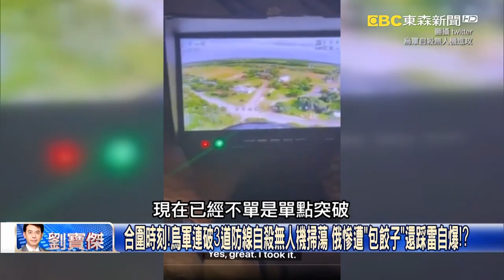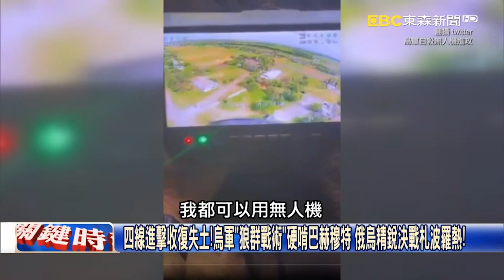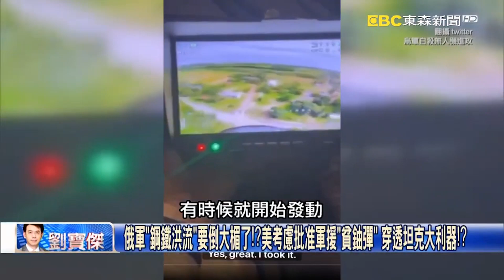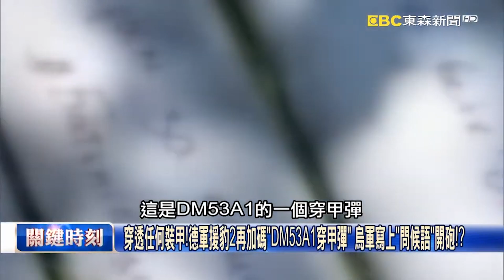The Ukrainian army broke through 3 lines of defense and committed suicide by drones